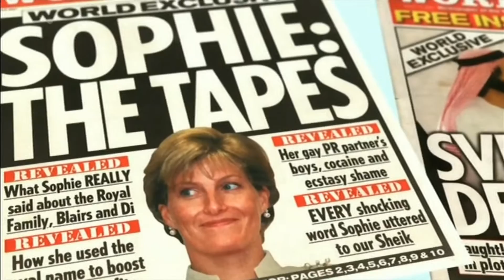Guilty Fake Sheikh Mazher Mahmood Jailed ITV News Jonathan Royle Alex Smith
For Full Details About Jonathan Royle aka Alex Smith and his Fake Sheikh Mazher Mahmood Experience Please visit: